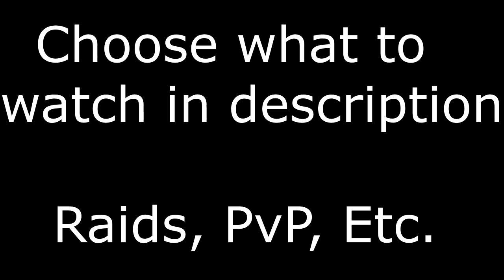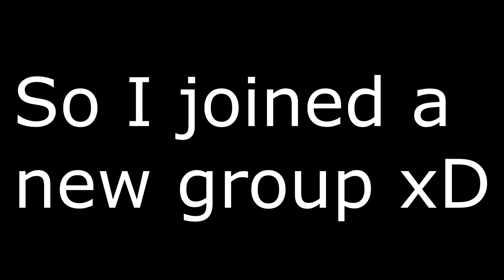Rust - Online Raid Slaughter, Raid Defence & PvP Moments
Time Stamp Moments
PVP: 0:00
Online Raid: 8:50
Raid Defence: 23:54

Music (I do not own): Nine Inch Nails - Hurt
Stranger Things Theme x Childish Gambino by kmlkmljkl (Rap Remix)
grandson - WAR
Sons Of Pythagoras - One Mans Thunder